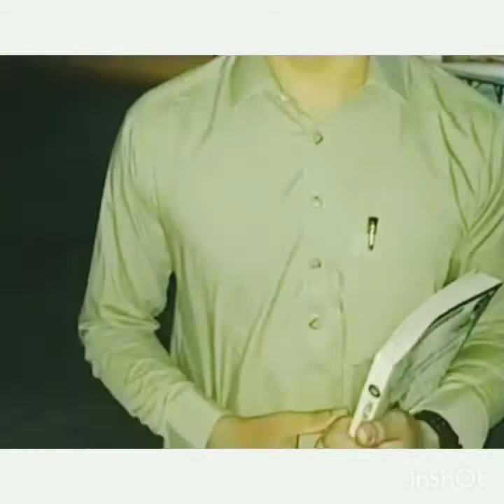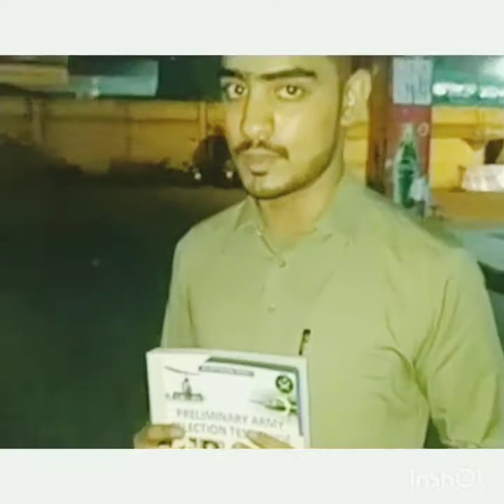My Visit to Abbottabad with My Students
Assalam o Alaikum ! Today my students of Abbottabad have invited me in Abbottabad. Abbottabad is a very peaceful and beautiful city of Pakistan. The weather of this city is also attractive. Most of my students belong to this city. This city is known as city of Colleges.